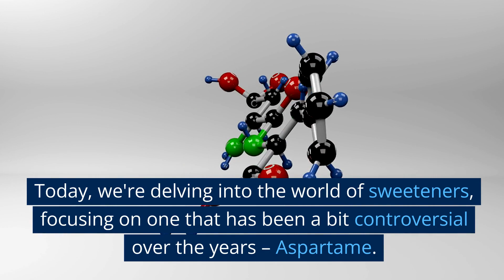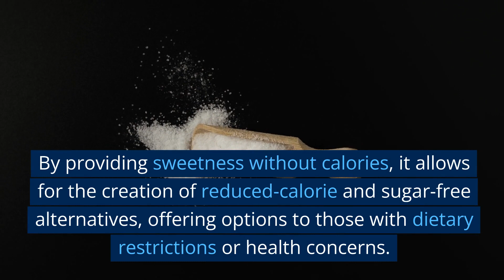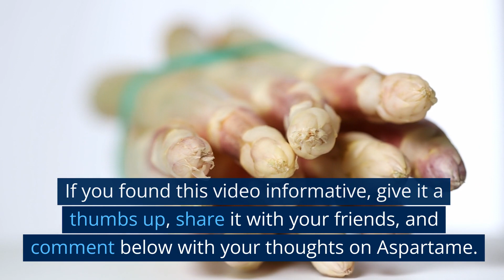Decoding Aspartame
Diet drinks have been pushed as a healthy alternative to the high fructose corn syrup filled drinks we all love today. But, are we really making a healthier trade? Fine out today as we dive into the world of Aspartame.